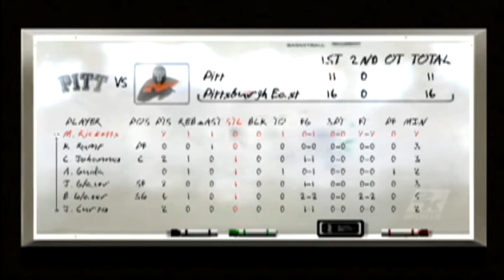Burgh East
The legendary Pittsburgh East Christian School Warriors take the court at the Fellowship Hall!